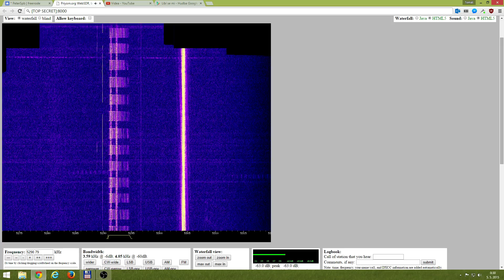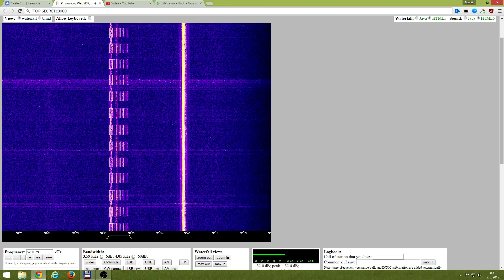5292 kHz, Channel marker at night (D/B Marker)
Using Peter's SDR - thanks.